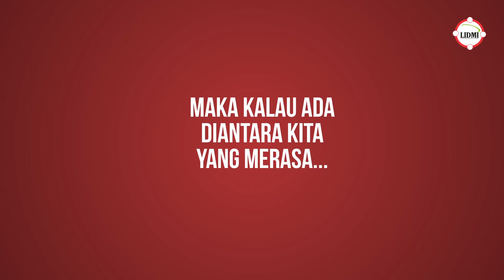(Motion Graphic) Ayo Berkorban untuk Agama Allah - Ust. Zaitun Rasmin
Banyak mengaku beriman namun mengaku hidupnya nyaman-nyaman saja. Pantaslah pertanyaan dilemparkan kepadanya? Sudahkah keimanannya benar?